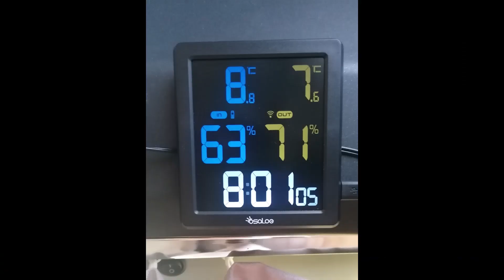Paddling in Campotosto Lake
Pagajata con l'amico Massimo nel lago artificiale del "Parco Nazionale del Gran Sasso e Monti della Laga", a 1.313mt s.l.m.